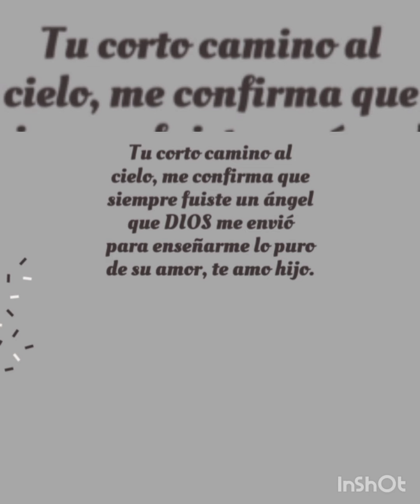mi hijo Samuel somaca por siempre 21/10/2004 hasta 8/11/2020 en mi corazón